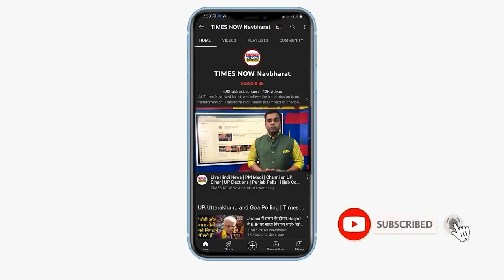वो मिथक जिन्हें CM Yogi Adityanath ने तोड़ा,जिनसे डरते थे UP के कई CM | Myths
UP की राजनीति की बात हो तो फिर Myths की बात आखिर क्यों ना हो। जब-जब चुनाव के नतीजे आते हैं उसके बाद उन टोटकों का जिक्र भी जरूर होता है जिसे कई बार मुख्यमंत्री करते हैं तो कई बार नहीं । खैर ये टोटके भी यूपी के CM Yogi Adityanath की राह में नहीं आए। UP का कोई भी सीएम नोएडा आने से डरता था क्योंकि जो भी सीएम नोएडा आया उसकी कुर्सी चली गई। Yogi Adityanathअपने पांच साल के कार्यकाल में कई बार नोएडा के दौरे पर आए। ऐसे ही और कई तमाम टोटके है जिसे CM Yogi Adityanath ने तोड़ा।